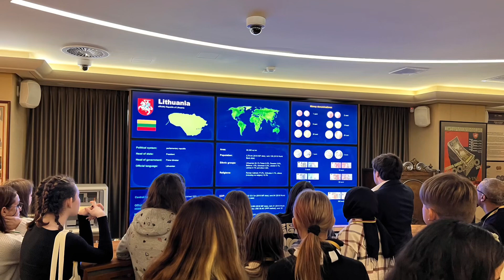Cross-disciplinary activities for sustainable life Lithuania